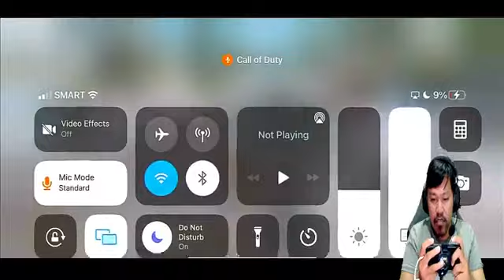LAPA hotdog mah tummy